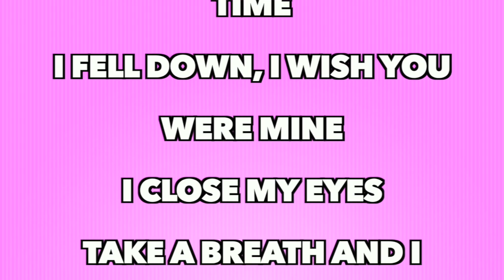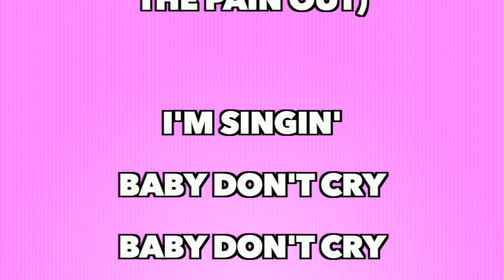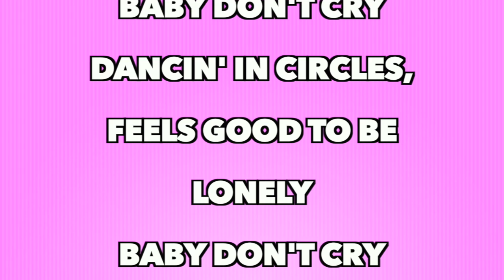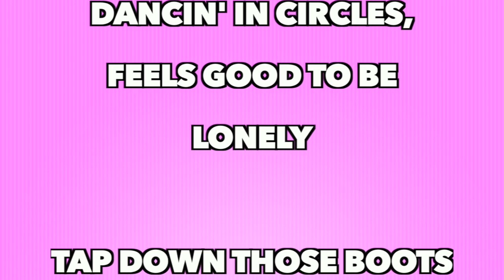Lady GaGa - Dancing In Circles (Full Song Lyrics)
Tap down those boots while I beat around
Let's funk downtown
Funk me downtown

I lay around, touch myself to pass the time
I fell down, I wish you were mine
Take a breath and I picture us in a place
I can't recognize

In the fire I call your name out (call your name out)
Up full night tryin' to rub the pain out (rub the pain out)

I'm singin'
Dancin' in circles, feels good to be lonely
I'm singin' dancin' in circles, feels good to be lonely

It's "while I beat around" not "beat raw" See All
Let's funk downtown
Funk me downtown

I fool myself
Swirl around as if I'm someone else
Your hands are mine
I do a trick
Pretend that I am you until it clicks
I come alive
Come alive

In the fire I call your name out (call your name out, call your name out)

I'm singin'
I'm dancin' in circles, feels good to be lonely

Let's funk downtown
Funk me downtown
Let's funk downtown
Funk me downtown

Hurts inside, but not this time
All the things that are on my mind
Vanish as I touch myself
Call out loud for you
Oh, can you hear me singin'?

Let's funk downtown
Funk me downtown
Let's funk downtown
Funk me downtown